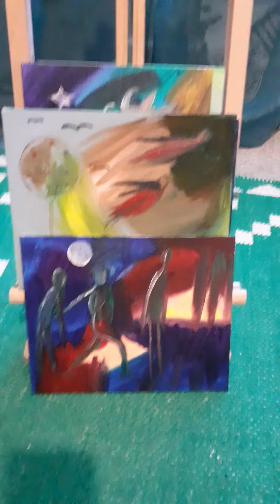paint even if its naive... :))